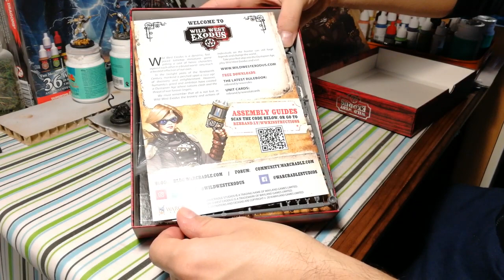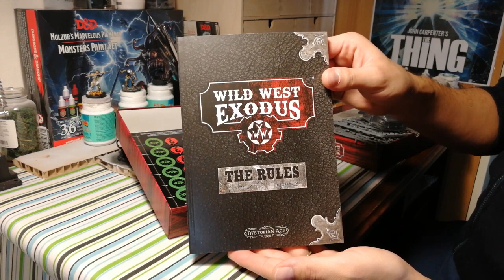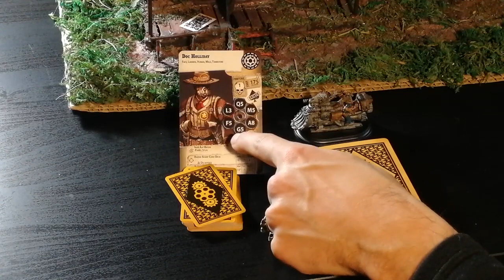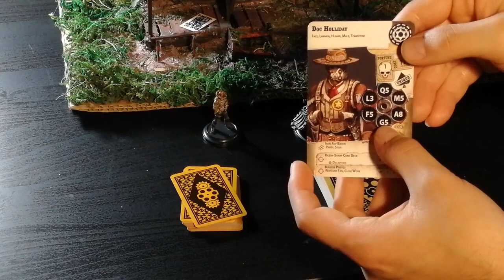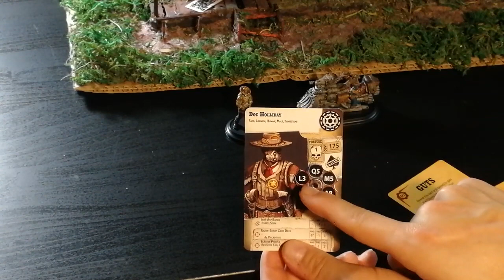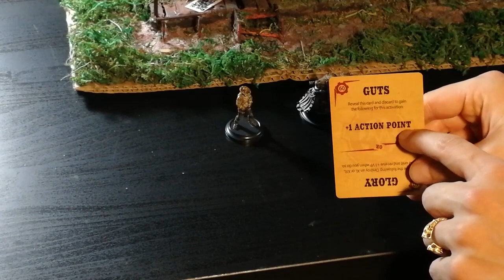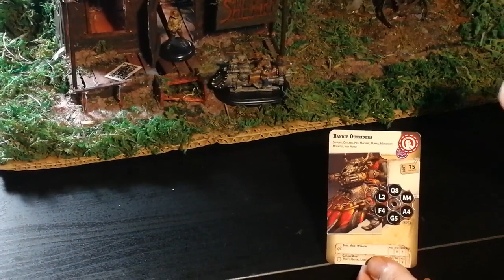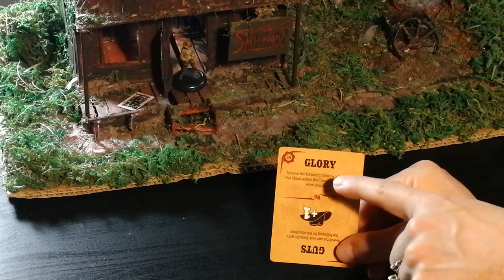Wild West Exodus - Gunfight At Red Oak - Cosa ne penso?